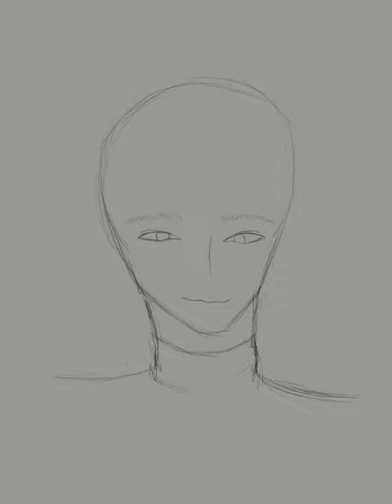Hwang Min Hyun "Lullaby" FanArt Timelapse Drawing 🥰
🎵"I Wish You Could Hear My Lullaby" ♫🌙  I drew Hwang Min Hyun before his song "Lullaby" releases (Less than 2 hours!!!) and before his enlistment!
Our Lullaby to Min Hyun... We're going to miss you, but I know you'll be out soon! Thank you for always loving your fans!!! You're going to do AMAZING (because you are AMAZING)!!! FIGHTING!!! 💕  We Love You!!!